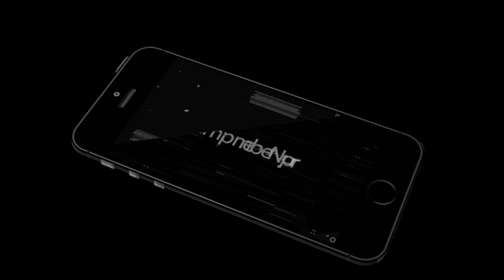Spider Man The Greatest Superhero || (NEW CHANNEL IN DESCRIPTION)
NEW CHANNEL